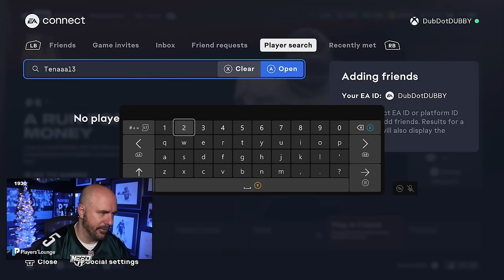MADDEN CHAMPIONSHIP LADDER GAMES DRIVE ME CRAZY!!